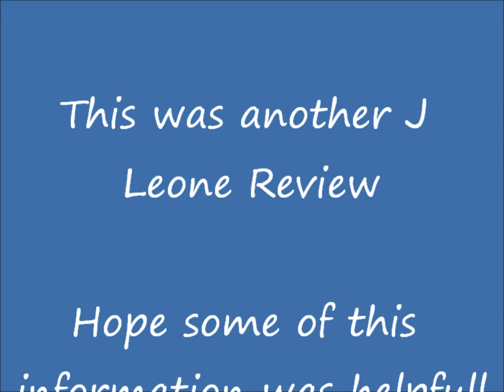Yes Another Clone...The Chi You Clone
My review for the Chi You Clone.  Yes another mechanical mod clone.  This Clone like many others comes with 3 battery tubes, and is capable of using 18350 thru 18650 batteries.  The one that I got came from alibaba and after some research found out it has silver plated contacts and is made of stainless steel.  For around 25 bux its a overall decent mechanical.